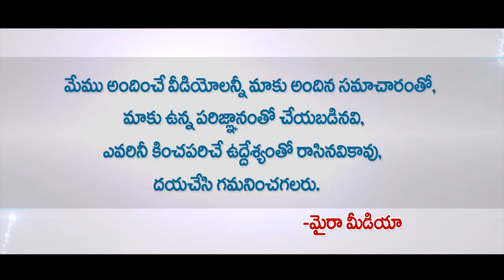Telangana Congress Party Activist Master Chary About Revanth Reddy | Myra Media